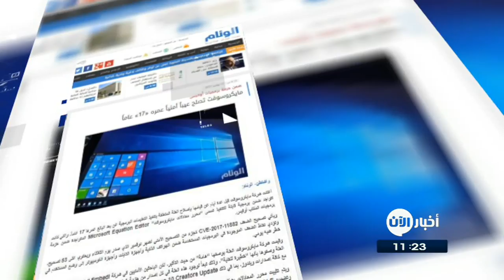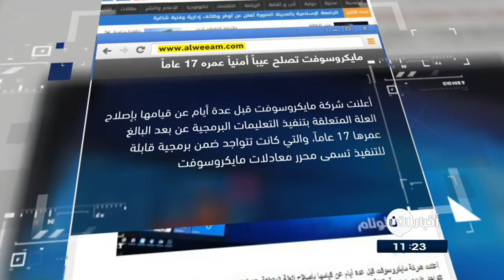موعد إطلاق " غالاكسي إس 9" والمزيد في جولة الصحافة 18-11-2017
البيان الاماراتية: موعد إطلاق "غالاكسي إس 9"
تسابقُ شركة " سامسونغ" الكورية الجنوبية الزمن لإطلاقِ "غالاكسي إس 9"، وذلكَ بعدَ نجاحِ هاتفها "إس 8" الذي طرحتهُ في الأسواق في مارس الجاري.
ووفق ما ذكرته صحيفة "الميرور" البريطانية، فإن سامسونغ لاتزالُ متحفظة على المعلومات التي تخصُ هاتفها الجديد، إلا أن ما يدورُ في الساحة الإعلامية يشيرُ إلى أن "إس 9" سيتمُ إطلاقه في فبراير أو مارس المقبلين، على أن يطرح في الأسواق في نهاية مارس أو بداية أبريل.

اليوم السابع المصرية: سامسونج تزودُ هواتفها المقبلة بميزةِ تبريدٍ متطورة
اعتمدت سامسونج على أنابيبِ الحرارة بهاتفِ جلاكسى S7، كما استخدمتها لتبريدِ هواتفِ سلسلتى S ونوت منذ ذلكَ الحين، وسوفَ تستمرُ سامسونج فى استخدامها مع هواتفِ العامِ المقبل وفقا لمصادر من سلسلةِ التوريد، والتى بدأت بالفعل إنتاجَ أنابيبِ حرارةٍ بحجمٍ صغير تناسبُ الجيلَ الجديد من الهواتف الذكية

النهار اللبنانية: مركبة الشحن "سغنس" cygnes وصلت إلى الفضاء الدولية
وصلت مركبة الشحن غير المأهولة "سيغنيس" التابعة لمجموعة "أوربيتال ايه تي كاي" orbital ATK الأمريكية إلى محطةِ الفضاءِ الدولية بعدَ إطلاقها الأحد من فيرجينيا، بحسب ما كشفت وكالة الفضاء الأميركية ( ناسا).
والتقطَ رائد الفضاء الإيطالي باولو نيسبولي من وكالةَ الفضاء الأوروبية ونظيره الأميركي من ناسا راندي برسنك "سغنس" بواسطةِ ذراعٍ آلية حرّكاها من المحطة عند الساعة 10,04 بتوقيت غرينيتش قبلَ التحامها بوحدةِ "يونيتي" المطلة على الأرض

صحيفة الوئام  السعودية: مايكروسوفت تصلحُ عيباً أمنياً عمره 17 عاماً
أعلنت شركة مايكروسوفت قبلَ عدةِ أيام عن قيامها بإصلاحِ العلة المتعلقة بتنفيذِ التعليمات البرمجية عن بعدِ البالغ عمرها 17 عاماً، والتي كانت تتواجدُ ضمنَ برمجيةٍ قابلة للتنفيذ تُسمى "محررِ معادلاتِ مايكروسوفت" Microsoft Equation Editor المتواجدة ضمنَ حزمةِ برمجيات المكتب أوفيس.
ويأتي تصحيح الضعف CVE-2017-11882 كجزء من التصحيح الأمني لشهر نوفمبر الذي صدر يوم الثلاثاء ويحتوي على 53 تصحيح، وتؤدي نقاط الضعف الموجودة في البرمجيات المستخدمة ضمن الهواتف الذكية وأجهزة التابلت وأجهزة الكومبيوتر إلى وضع المستخدم في خطر شبه يومي.